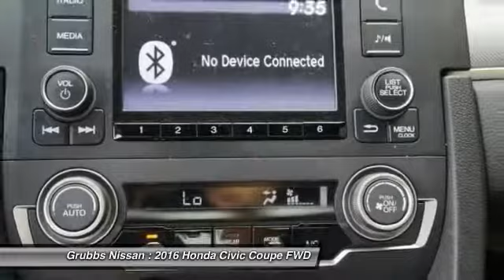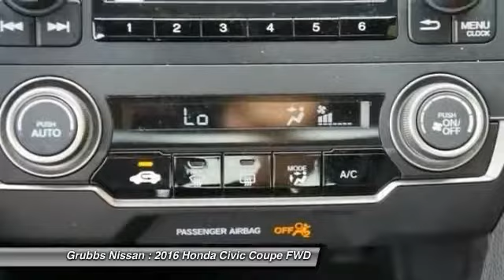2016 Honda Civic Bedford, Fort Worth, Dallas, Arlington, Hurst TX NR6964A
Grubbs Nissan
310 Airport Fwy

One Owner CarFax and Back Up Camera. Gray w/Cloth Seat Trim, 16 Alloy Wheels, Automatic temperature control, Brake assist, Delay-off headlights, Electronic Stability Control, Fully automatic headlights, Illuminated entry, Low tire pressure warning, Outside temperature display, Panic alarm, Power door mirrors, Radio: 160-Watt AM/FM Audio System, Reclining Front Bucket Seats, Remote keyless entry, Security system, Speed control, Speed-sensing steering, Steering wheel mounted audio controls, Telescoping steering wheel, and Traction control. There isn't a cleaner 2016 Honda Civic than this gas-saving ride. Save your hard-earned cash for the fun stuff in life instead of flushing it down your gas tank every week. brbrWe will give you a Service Report of what we did to ANY used vehicle for your peace of mind!  Grubbs Nissan in Bedford Texas serving Dallas, Arlington, Fort Worth, Grapevine and Colleyville TX. Since opening our doors, Grubbs Pre-Owned offers a wide selection of New, Used and Certified vehicles, and hope to make the car buying process as quick and hassle free as possible. If you would like Competitive financing options and you are in the market to purchase a new Nissan or used car, truck or SUV we will provide assistance to help you find financing options that fits your needs! Whether or not you have bad credit, no credit, or are a first time car buyer we are here for you!